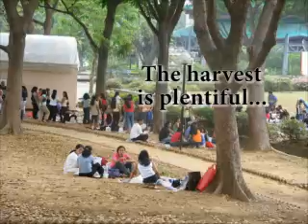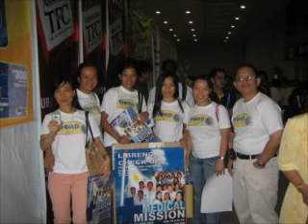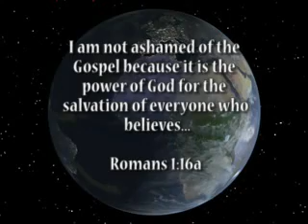Our Mission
Short vdeo on our church activities in Singapore. Video clips taken from Samsung cellphone so sorry for the graininess.